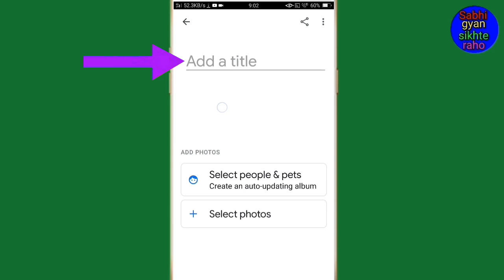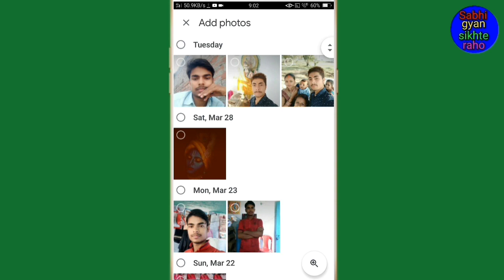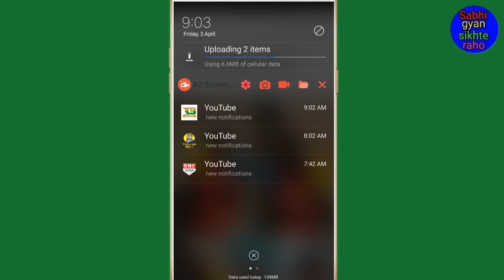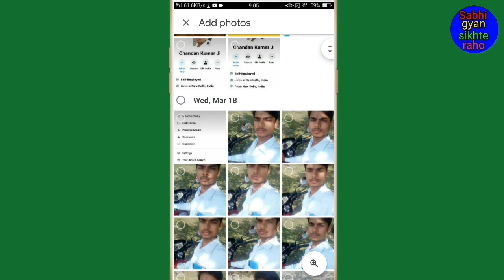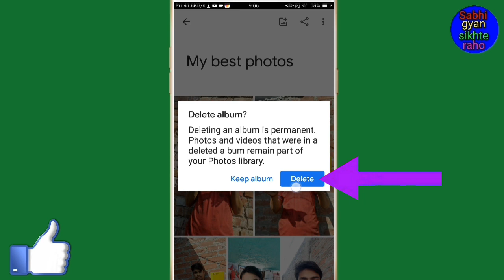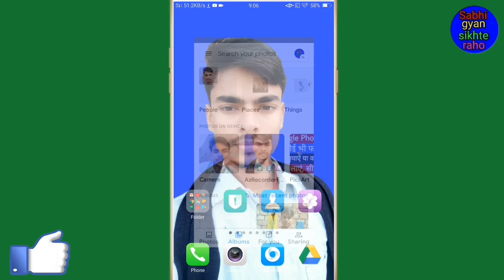Google Photos Mein album Kaise banaen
Hi friends is video mein main aapko Google photos Mein album banane ka tarika bataen hun aur album mein photo add Karne Ka Tarika bataya hun